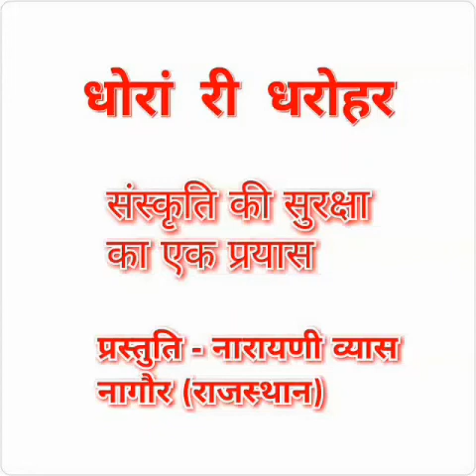तेरे बिना गोवर्धननाथ मेरो कोई नहीं रे।